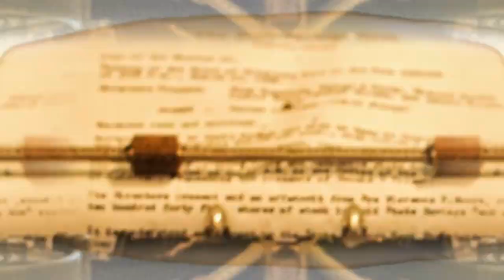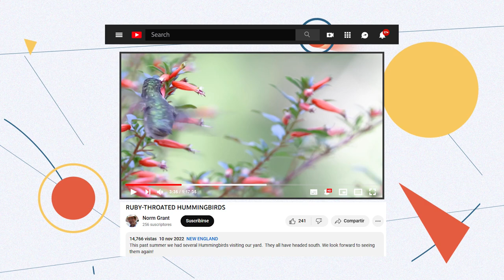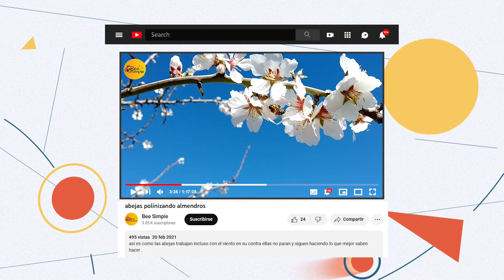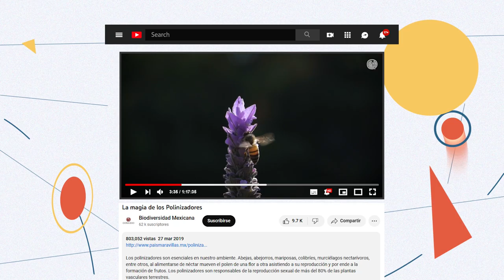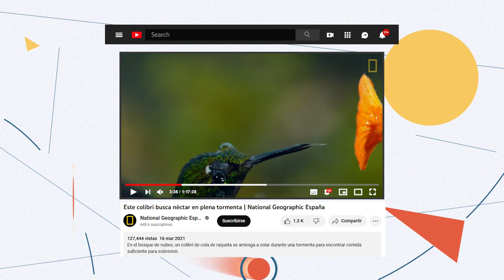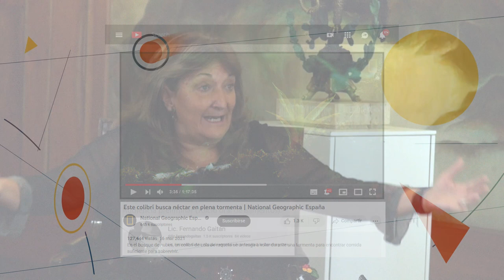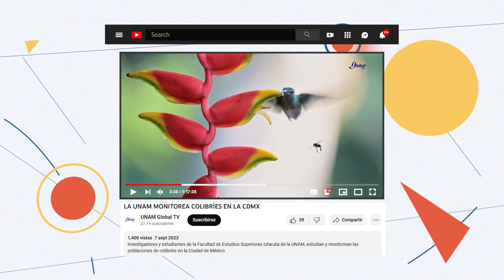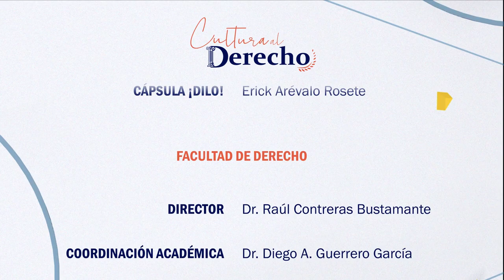140.- La conservación de colibríes (Tema) | Cultura al Derecho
La conservación de la flora y fauna es un tema relevante hace mucho tiempo, pero en nuestros tiempos lo es aún más. Exploremos el mundo de los polinizadores, en especial de los colibríes, su importancia para los seres humanos y lo que se está haciendo para ayudar a su preservación.

Intro: Anna Paulina Ríos Martínez
¡Dilo!: Erick David Arévalo Rosete

Conducción: Diego A. Guerrero García
Invitada: Dra. María del Coro Arizmendi
Realización y Postproducción: Miriam S. Gallegos Muñoz